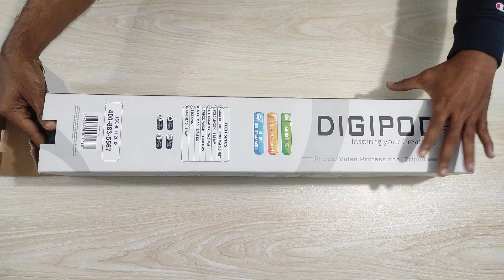Best Budget Tripod For Mobile & Dslr in Bangladesh I Gadgetbox I Unboxing And Review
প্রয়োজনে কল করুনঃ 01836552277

Digipod TR-472 Camera Tripod is built in Aluminum Material and used for multipurpose like a professional photographer, cameraman, tourists and generalist. Lifting lever lifting the joystick, the center post can be easily risen or fell in. This Tripod can be used for the project and shoot videos up to 67 inch ((1700mm).Min or 5.5 Feet. Mount flips up automatically. In this tripod, it has about 67″ inch (1700mm).Min extended length, 500mm. height, 1-3.5 Kg. weight (1.2KG net weight). This is High quality product which is easy to carry and use to any place।

আপনি যদি একজন ইউটিবার, টিকটক বা ইনস্টাগ্রাম কন্টেন্ট ক্রিয়েটর হয়ে থাকেন তাহলে আপনার জন্য বেস্ট ট্রাইপড হবে Digipod ব্রান্ডের TR472 মডেলের ট্রাইপড। এই ট্রাইপড যেমন বাজেট ফেন্ডলি তেমনি কোয়ালিটি ফুল। আপনি সহজেই এই ট্রাইপড বুবহার করে প্রফেশনাল ভিডিওগ্রাফি করতে পারবেন । ট্রাইপডটির সর্বোচ্চ ৫ ফিট ৭ ইঞ্চি পর্যন্ত করতে পারবেন।